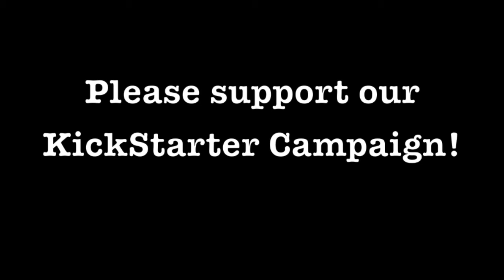FLT Americana Electronica Home on the Range Sample Video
This is a sample clip of "Home on the Range" from Flashlight Tag's album entitled Americana Electronica. The incredible Sarah White sang this song. Sam Bennett is on keys. Lee Brooks is on drums.